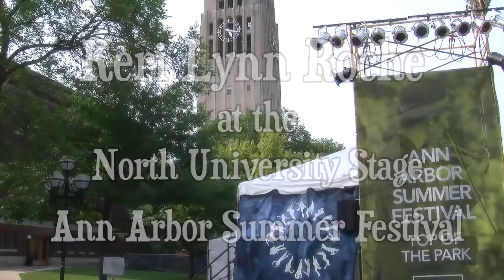Keri Lynn Roche, Ann Arbor Summer Festival “Heart Shape Box”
Ann Arbor’s Keri Lynn Roche is a singer-songwriter and instrumentalist whose edgy take on indie pop/rock, full-bodied vocals, and tongue-in-cheek delivery have made her a rising star. She caught the national spotlight as a contestant and returning alum in recent seasons of American Idol and has been steadily growing her fanbase, performing at well-known venues like The House of Blues. Her early influences included Tori Amos, Fiona Apple, Katy Perry, and Ani Difranco, though she says, “I am constantly changing and experimenting. I like to play folk music, I can get gospel, I’m a pop princess and I grew up on alternative rock and grunge so it all is somehow intertwined in the music I write. The one thing that remains consistent is the honesty.” She recently released the single “Scar on My Heart,” and returns to Top of the Park backed by a full band.